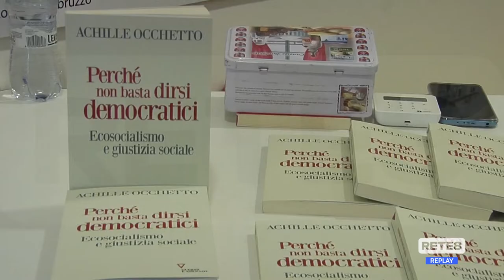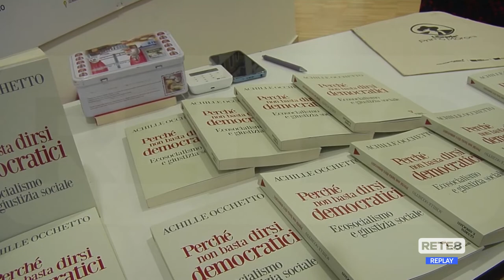Pescara - Ecosocialismo: Occhetto presenta il suo libro